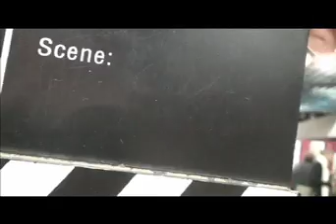7 secondes couleur - Le Scoop -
7 secondes couleur réalisé par Philippe Edouard et Christophe Herrou pour Squat de Lux et Al Dente. Diffusion Angers 7 Télévision et Nantes 7 Télévision. Avec Line Renaud, Macha Meril, Philippe Lefait, Francine Leca, etc...